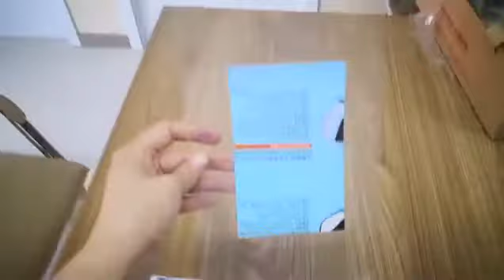YE 288 laminator A4 with paper trimmer and corner rounder